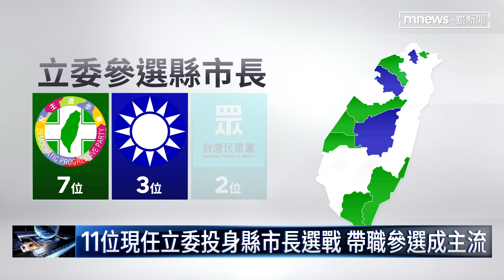11位現任立委投身縣市長選戰 未見跟進蔣萬安請辭｜鏡新聞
請辭立委，是許多立委轉戰縣市長常用的手段之一，表態自己亦無反顧的決心，過去四屆縣市長選舉，一共有8個人以立委身份參選，在選前請辭有6人順利當選。那麼以今年的縣市長選舉來看，藍綠白總共有11名立委投入選戰，在蔣萬安開了第一槍之後，是否引發連鎖效應，大家會選擇跟進，還是帶職參選，各有盤算，民進黨祕書長林錫耀直接表態，綠營七位候選人通通不會辭立委會帶職參選。